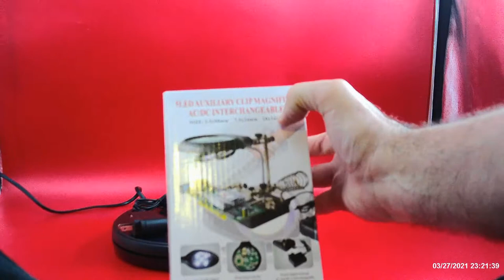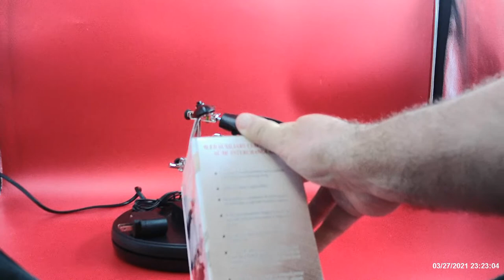My AOREM Magnifying Glass Stand and LED Light Review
This video is about the AOREM Magnifying Glass Stand and LED Light Review. I got this to help me with looking at the small details in either wiring, or looking at mainboards, or small things when it comes to small parts, and going to use it for also model building as well.

Here is a link to where I got it on Amazon

I will be using this as soon as I can use it.